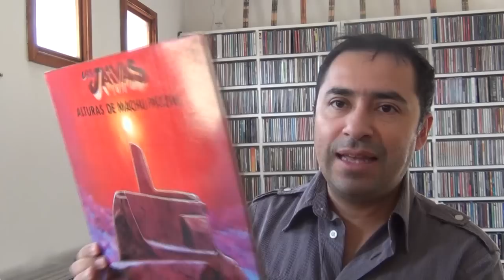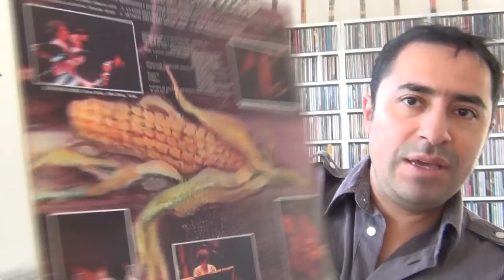LOS JAIVAS - Alturas De Machu Pichu 1era EDICION !!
Ya muchachos, aca les dejo otra joyita para los que pidieron a LOS JAIVAS. "Sube A Nacer Conmigo Hermano" sacado de la PRIMERA EDICION de Alturas De Machu Pichu.

DISFRUTEN !!